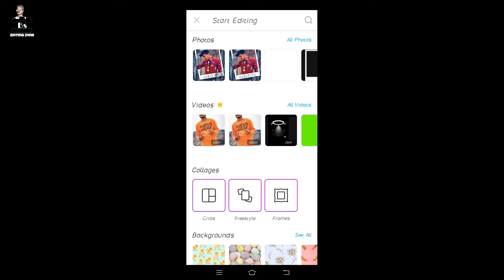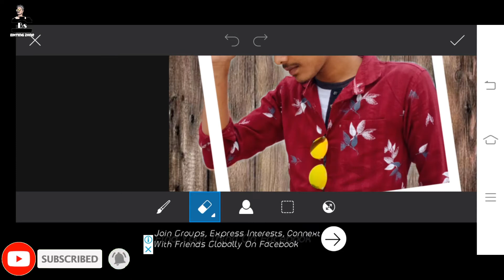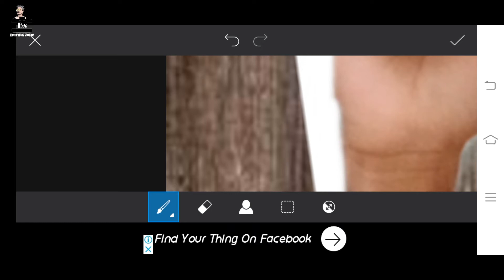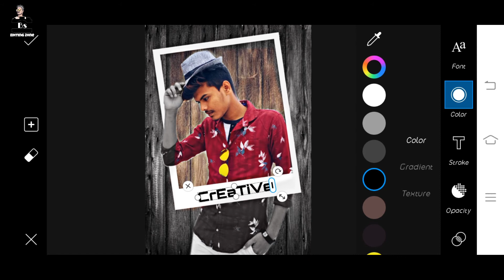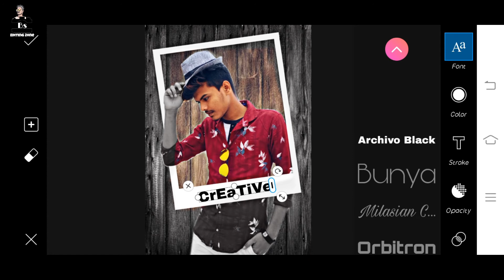Picsart Creative Photo Editing